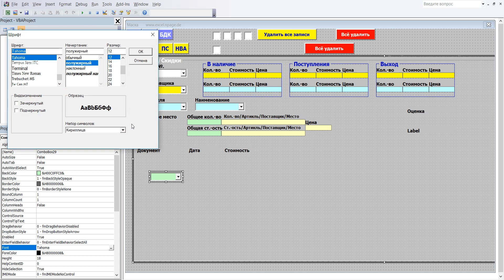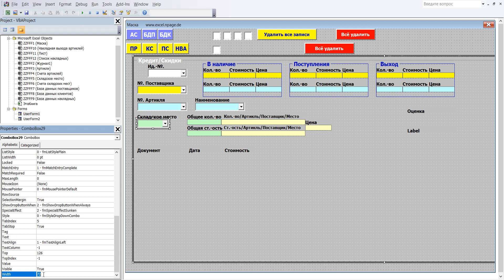322 Программу управления складом в Excel VBA с базой данных поставщиков и клиентов самим создать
1 В редакторе VBA щёлкните в маску ввода потом в значок Toolbox (ящик с инструментами), он откроется. В ящике нажмите на „Поле со списком“ и щелчком левой кнопки мыши введите этот элемент в Frame5.
2 Форматирование и координаты ComboBox29: BackColor – Зеленый_1, Font - Полужирный, Размер 10, ForeColor – Синий_4, Height – 18, Left – 6, TabIndex – 5, Top – 126, Width – 114
3 ComboBox29 создан.